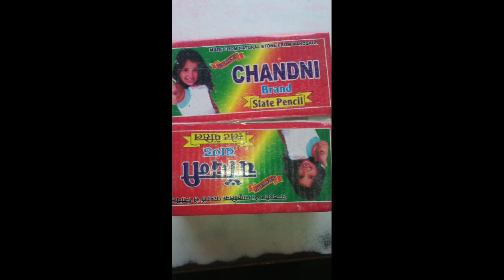Chandni Slate Pencil's...